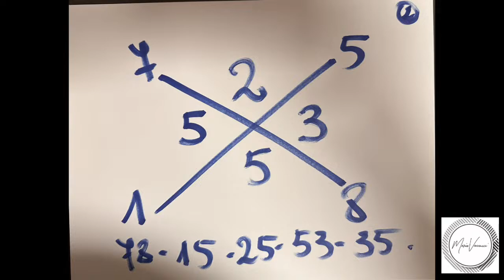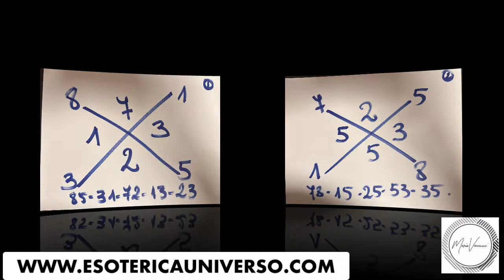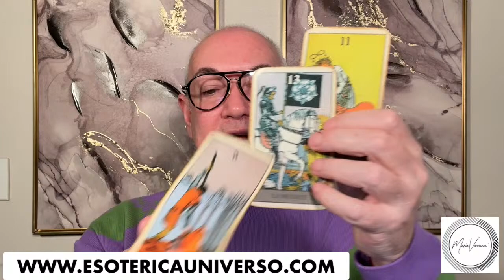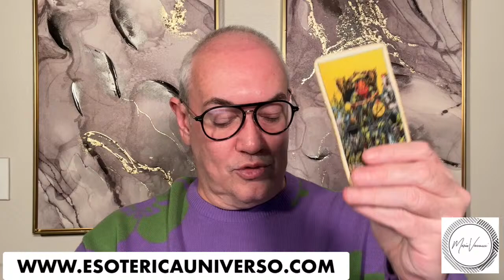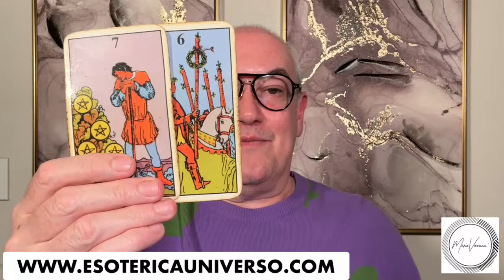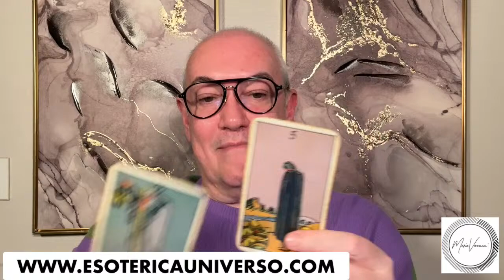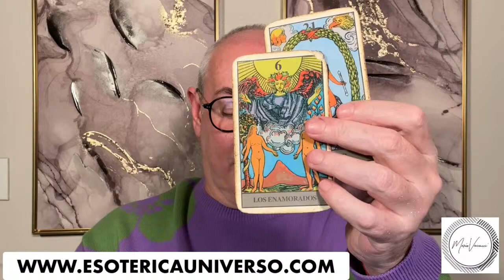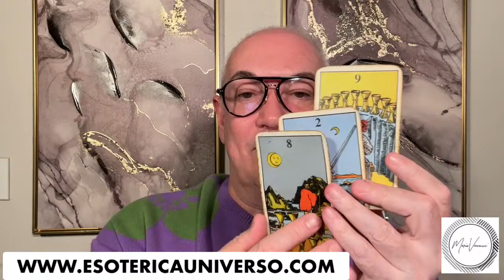El Show de los Números de la Suerte - Semana del 16 de Abril 2024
Si quieres una consulta privada con Mario Vannucci o ver su tienda y productos entra